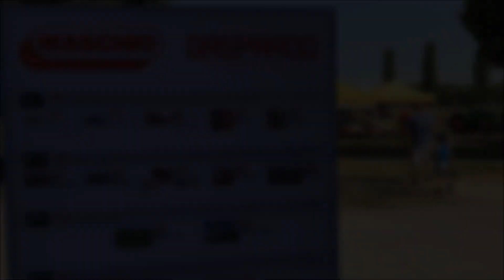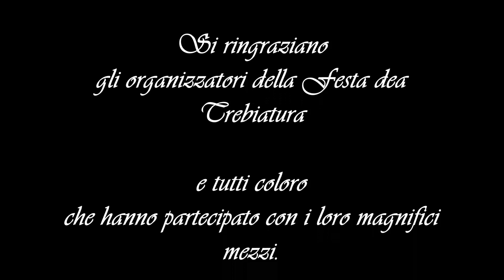33° Festa dea Trebiatura Campodoro (sfilata trattori d’epoca, aratura notturna)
33° Festa dea Trebiatura Campodoro (PD).
Una Kermesse di più giorni dedicata all’agricoltura, partendo dai trattori d’epoca, macchine a vapore, arature diurne e notturne, esposizioni e sfilate svoltasi a metà giugno 2017